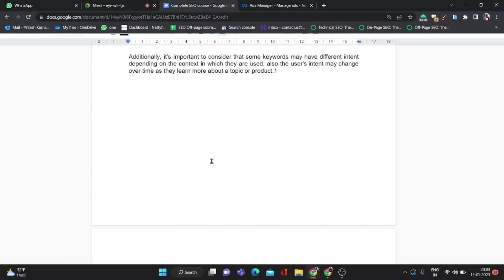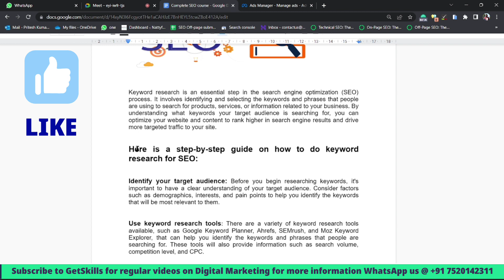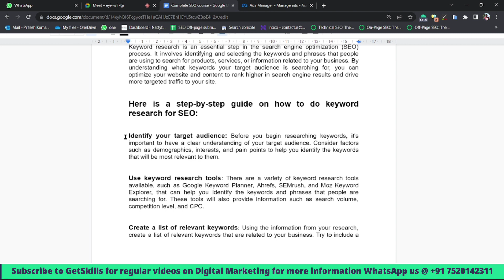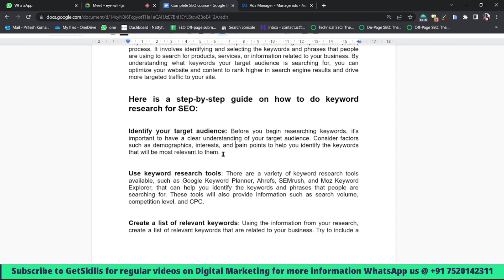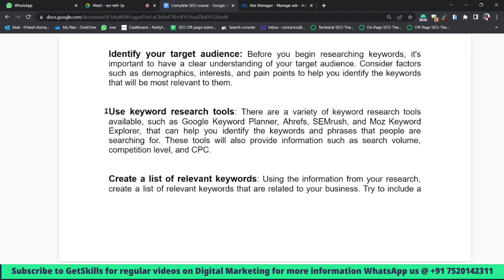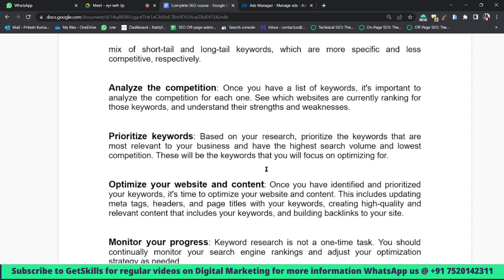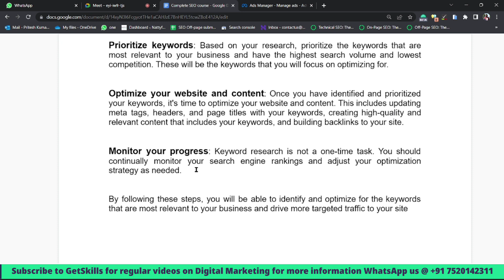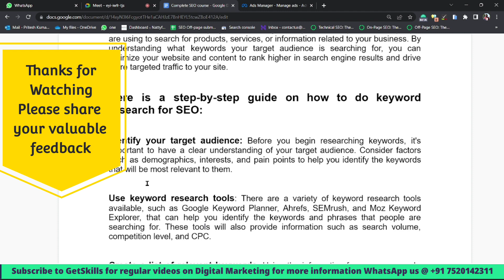Ultimate SEO Course 2023 Lecture 4 | Step By Step Keyword Research Process For SEO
Welcome to the fourth lecture of our Ultimate SEO Course 2023! In this video, we will be diving into the step-by-step keyword research process for SEO. Understanding the keywords that your target audience is searching for is crucial for optimizing your website and improving your search engine rankings.

In this lecture, we will cover:

*Understanding the importance of keyword research for SEO
*Identifying and targeting the right keywords for your website
*Some tools which can be helpful in keyword research for SEO
*Analyzing search volume, competition, and trends for keywords
*Creating a keyword research strategy to guide your SEO efforts

By the end of this lecture, you will have a solid understanding of how to conduct keyword research and how to use that information to improve your SEO. Whether you're a beginner or an experienced marketer, this video will provide you with the knowledge and tools you need to take your SEO efforts to the next level.